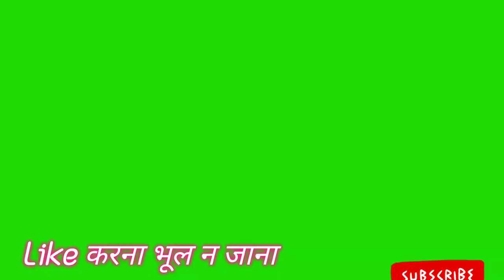Beauty Of Birds | Nature Outdoor Beauty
Nature Outdoor Beauty, Beauty of Birds